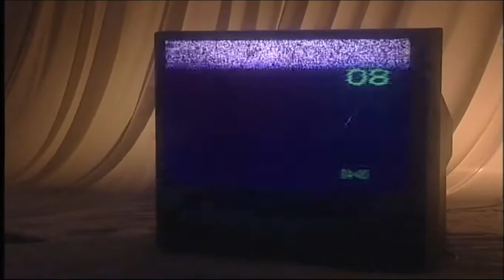Lerch István: Az ördög tegnap a városban járt (videoklip)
Zene: Lerch István
Szöveg: Horváth Attila
Album: Good bye

Dalszöveg:
Az ördög tegnap a városban járt,
Senki nem ismert volna rá,
De engem elvitt, gyere menjünk valahová.

Nyitott autó. Fekete szárny.
Repült velünk a hídon át.
Az ördög tegnap, mondom, a városban járt.

Hosszú szőke haja volt és mindenhogy szép.
Azt mondta, mindenem a tiéd.

A bankban a pénz, és a dombon a ház
Megkaphatsz bármit, mondd, hogy mit kívánsz.
Vidd el a lelkem, adnod semmit se kell,
Csak még egy éjszakára maradj velem.

Nem tudom, mikor ment tovább.
Itt a hajnal, az ágyon egy szürke virág.

Nem értek semmit, és semmi sincs jól,
Körben minden csupa por.
Leszek-e tisztább még egyszer, valamikor?

Hosszú szőke haja volt vagy nem tudom már.
Az ördög mindent kitalál.